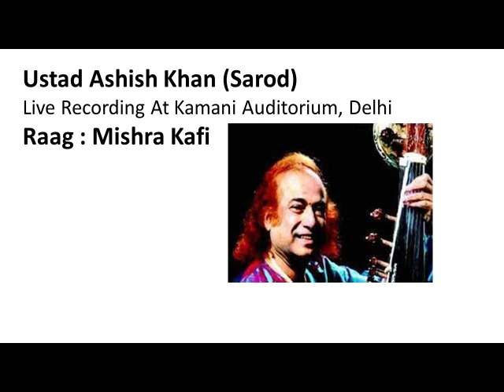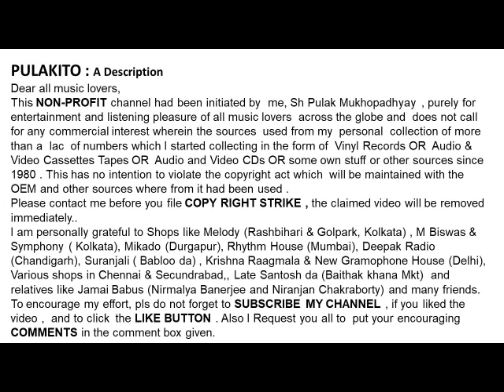Ustad Ashish Khan (Sarod)-Live Recording At Kamani Auditorium, Delhi-Raag: Mishra Kafi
Raag : Mishra Kafi
Ustad Ashish Khan (Sarod)
Live Recording At Kamani Auditorium, Delhi

Help Please.